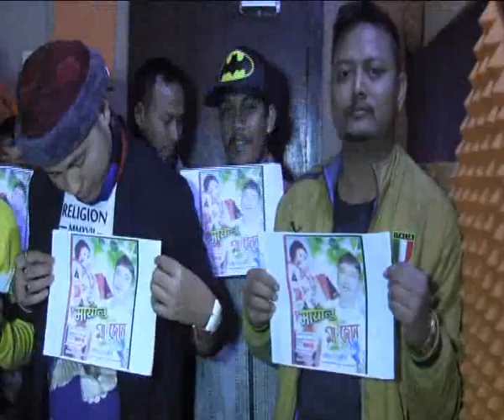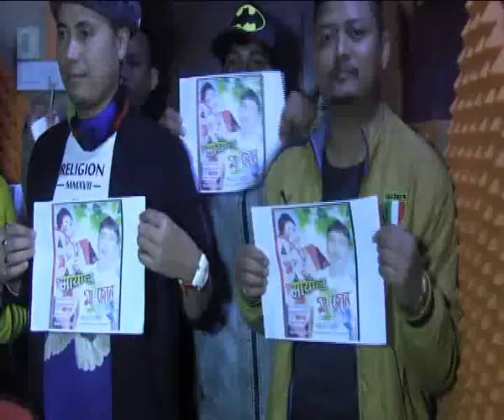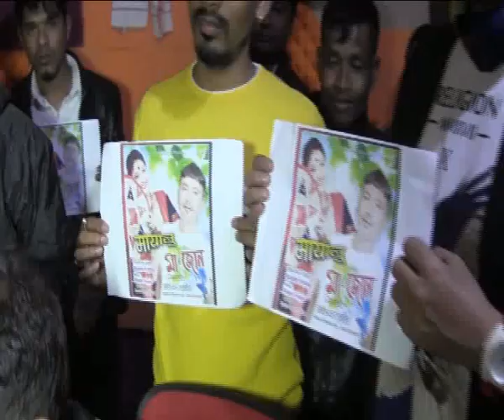Moran : New Song "Mayalu maa jun" release today